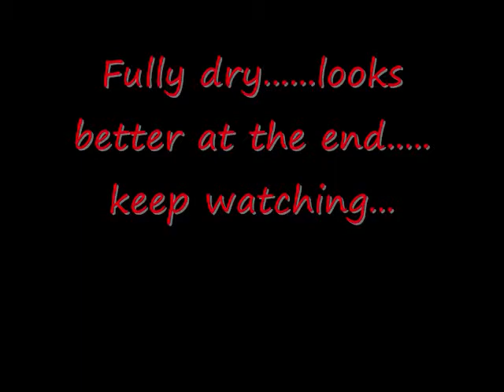Airdry & Shingling, trying something new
So I decided to try something new.  I usually rake, scrunch and diffuse, well today I'm shingling, smoothing, brushing and airdrying (diffused 3-4 minutes initially so it wasn't sopping wet- lol couldn't help myself).  I used SheaMoisture Curl Enhancing Smoothie and Kinky Curly Curling Custard.  I ended up looking like Orphan Annie Black hahahahahahaha.  But check out the pics at the end, I got some CRAZY curl definition. enjoy :)